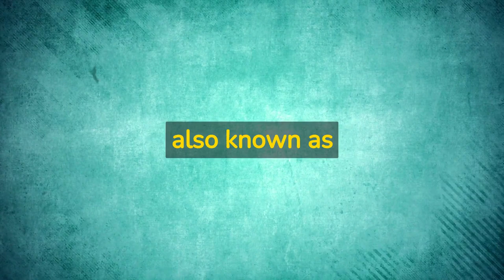Abies canadensis: Lecture on Homeopathic medicine by Dr. Rohit Deshpande